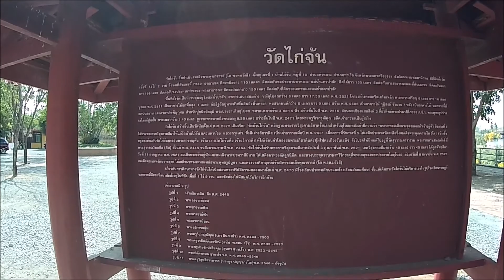สะพานเชื่อมบุญ วัดไก่จ้น-วัดสะตือ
วัดสะตือพุทธไสยาสน์ ที่เรียกกันสั้นๆว่าวัดสะตือ ตั้งอยู่ที่ตำบลท่าหลวง อำเภอท่าเรือ สร้างขึ้นเมื่อพ.ศ. 2413 ตรงกับสมัยรัชกาลที่ 5 โดยสมเด็จพระพุฒาจารย์โต พรหมรังสี ได้ทำการก่อสร้างหลวงพ่อโต พระพุทธรูปปางไสยาสน์ มีความยาว 25 วา กว้าง 4 วา 2 ศอก สูง 8 วา ตั้งอยู่ริมแม่น้ำป่าสัก ณ บริเวณบ้านเกิดของท่าน เพื่อเป็นอนุสรณ์ว่าท่านเกิดที่ตำบลแห่งนี้